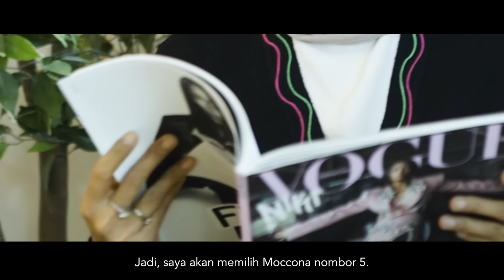MOCCONA X MIMPIKITA: A Day in the Life of a Malaysian Fashion Designer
Combining the creative energy of Mimpikita with the sensory experience of MOCCONA coffee, let's take a glimpse into the world of Malaysian fashion designer, Nurul Zulkifli and how everyday elements like coffee can play a role in fostering creativity and innovation.